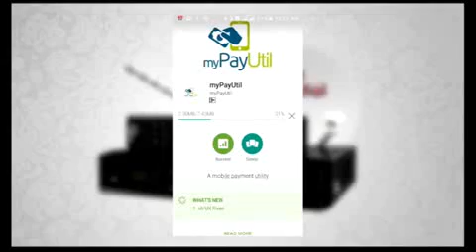Kojo Oppong Nkrumah on The First Show